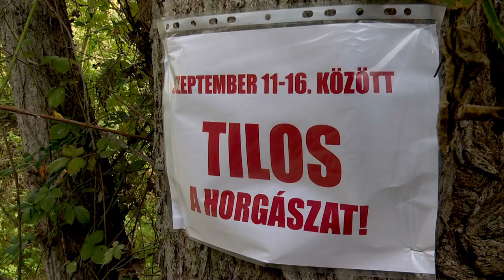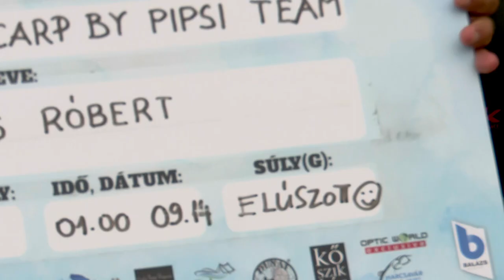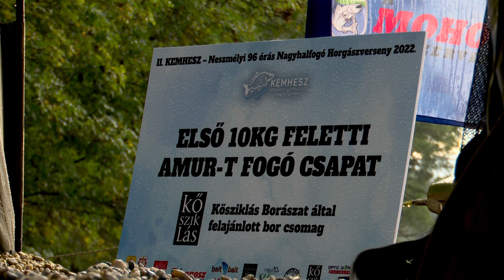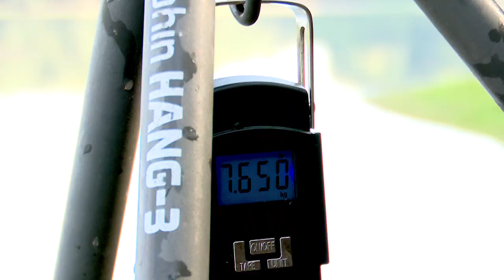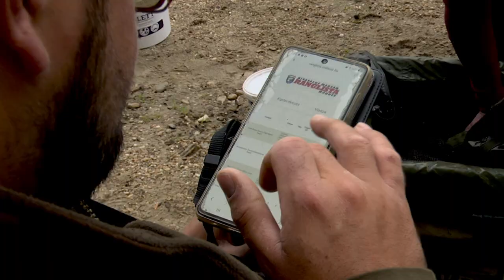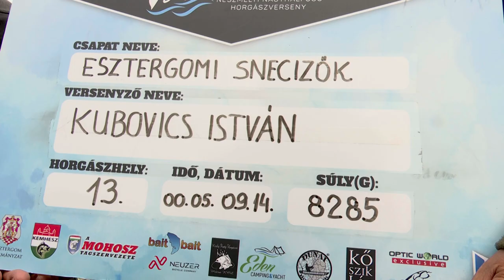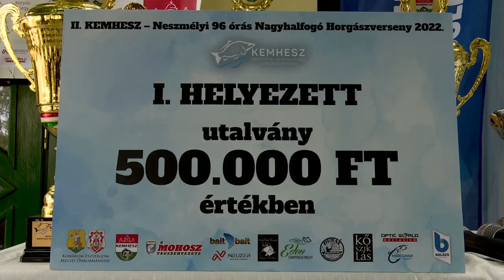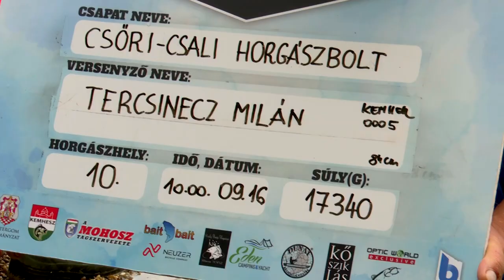KEMHESZ - NESZMÉLYI 96 ÓRÁS NAGYHALFOGÓ - 2022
A Komárom - Esztergom Megyei Horgászegyesületek Szövetsége az idei évben II. alkalommal rendezte meg a Neszmélyi 96 órás nagyhalfogó horgászversenyt. Óriási siker a természetes vízen fogott 600kg feletti összfogás.
Dicséri a csapatok felkészültségét és a Dunában rejlő lehetőségeket ez az óriási fogás, számtalan halfaj, gyönyörű, egészséges igazi vadpontyon!
Mi jövőre(2023) is megrendezzük versenyünket, célkeresztben a Dunai nagyhalakkal!
27 csapattal, egy igazi nagyszabású versenyt hozunk nektek!
Lehet hogy veletek???